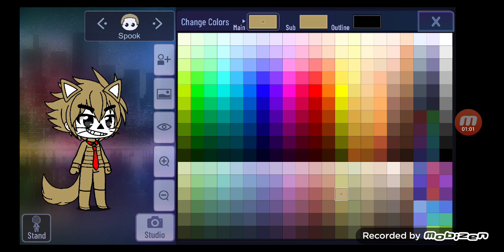Spook dressed as donkey kong in gacha club For @kerena.pinkcat4203 💚💚🐱🐱